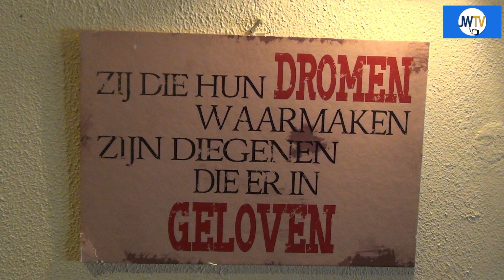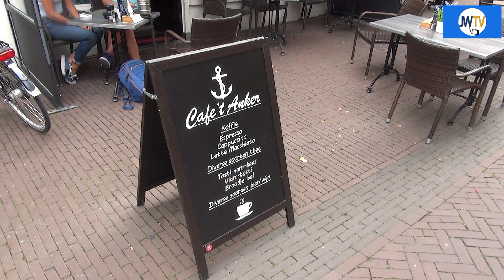Janet trots op Cafe 't Anker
Woensdag was het feest in café 't Anker. Eigenaresse  Janet van Gelderen vierde het 6- jarig bestaan van haar zaak.
Janet vertelde JW TV trots te zijn op haar opa die het café ooit begon.